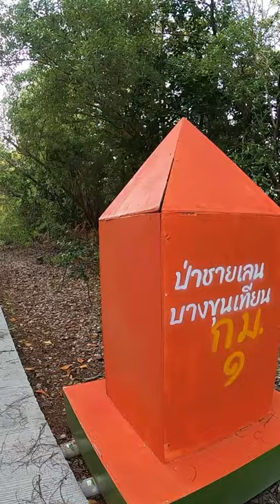ป่าโกงกาง และ อุโมงต้นไม้ ทะเลกรุงเทพ